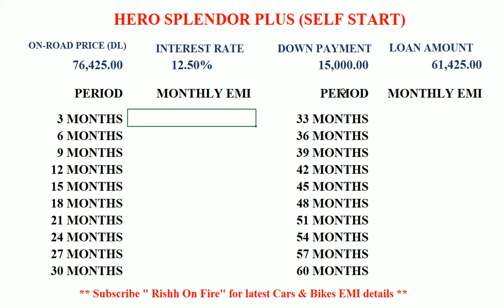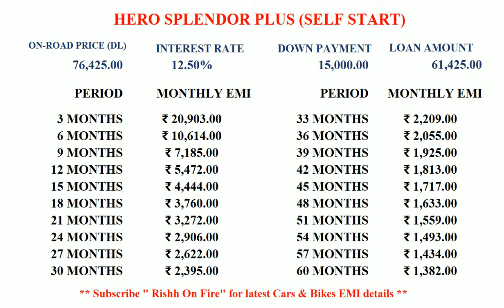Hero Splendor Plus Self Start Price, EMI, Down Payment, Finance, Loan || Splendor Price in India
Hello Guys ,
Welcome to the new video of Rishh on Fire ❤️

For more information Follow on Instagram :-